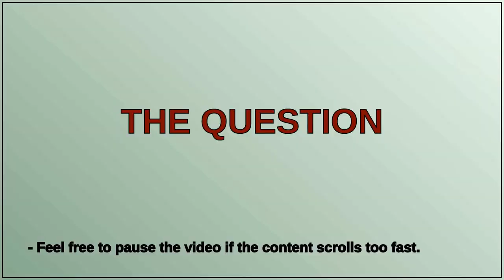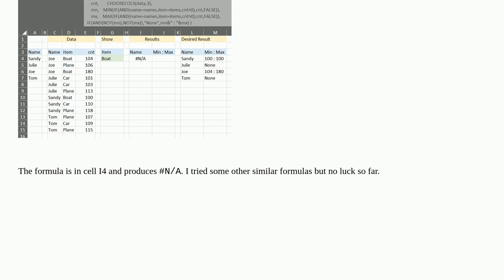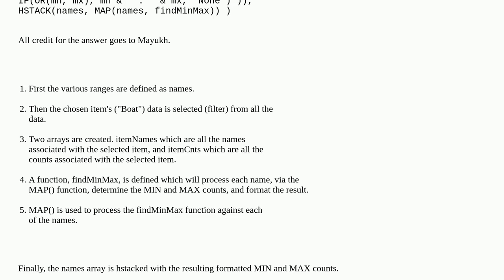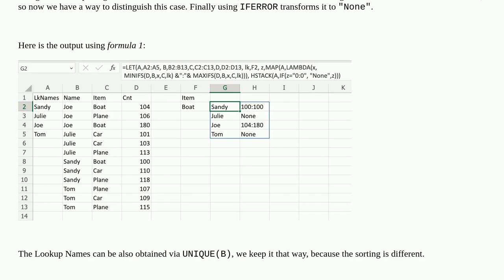How to use an Office365 Excel array formula to get each person's min and max?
A special thanks goes out to the community

  excel array-formulas arrays excel-formula office365